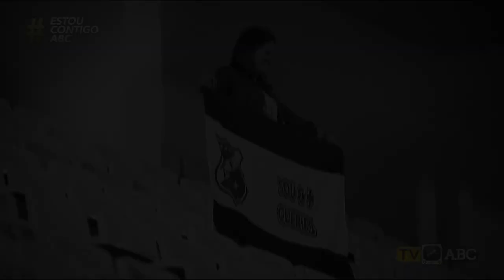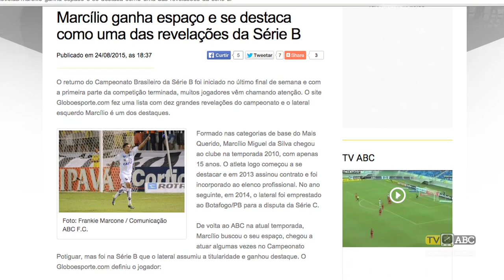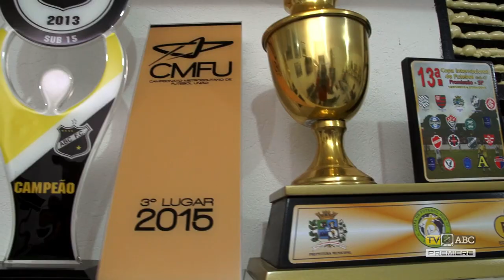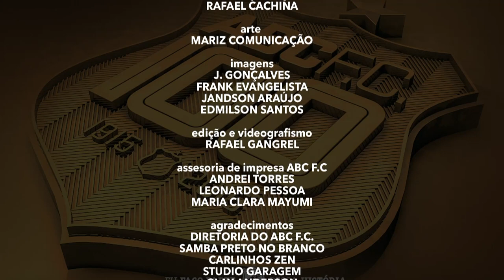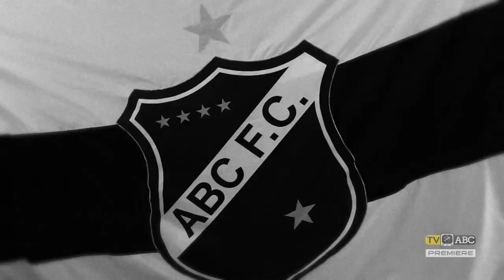TV ABC - CanalPREMIERE Terceiro programa - 18/09/2015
Terceiro programa - 18/09/2015

O Mais Querido tornou-se o 4º clube do Nordeste a ter vínculo com os canais Premiere FC. O programa quinzenal, é exibido em mais de dez países e veio para ser mais um meio de comunicação para aproximar e informar a torcida alvinegra.

Ficha Técnica / Créditos

produção executiva:
ALAN OLIVEIRA

realização:
MAIS VIDEO PRODUÇÕES

roteiro e produção:
RAFAEL CACHINA

apresentação e reportagem
MATHEUS MAGALHÃES

arte
MARIZ COMUNICAÇÃO

imagens
J.GONÇALVES
FRANK EVANGELSITA
JANDSON ARAÚJO
HERTZ PAIVA
EDMILSON SANTOS
GABRIEL AZEVEDO

edição e videografismo
RAFAEL GANGREL

assessoria de imprensa ABC F.C.
ANDREI TORRES
LEONARDO PESSOA
MARIA CLARA MAYUMI

agradecimentos:
DIRETORIA DO ABC F.C.
GABRIEL AZEVEDO
SAMBA PRETO NO BRANCO
CARLINHOS ZENS
STUDIO GARAGEM
GLAY ANDERSON
DIEGO BRASIL